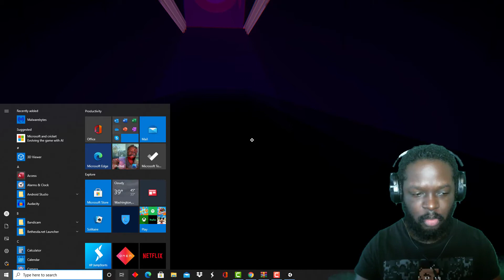MANY MEN!!! | Anger Foot Gameplay